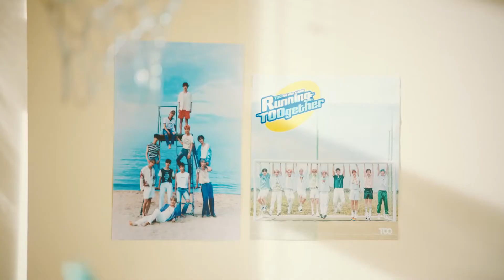TOO (티오오) 'Count 1, 2 (하나 둘 세고)' Official Teaser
TOO : Ten Oriented Orchestra

TOO 2nd MINI ALBUM "Running TOOgether"

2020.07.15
0AM MV RELEASE
6PM ALBUM RELEASE